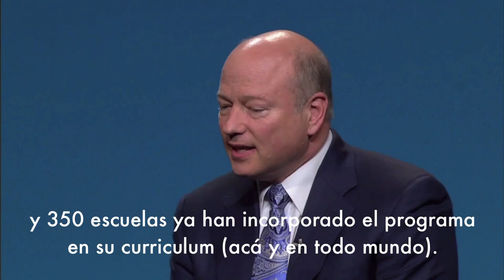Físico Cuántico Comenta Qué Es La Meditación Trascendental y Cómo Ayuda a los Estudantes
El Dr. John Hagelin, profesor, investigador y físico cuántico norteamericano es entrevistado por el famoso comediante y presentador británico Russel Brand, sobré que és la técnica de Meditación Trascendental, cómo se relaciona ésta con la ciencia y particularmente con la física. Y además comentan los beneficios de esta técnica en el campo de la educación.

El video es gentileza de la Fundación David Lynch. La traducción al español y la subtitulación son gentileza de la Profesora Divya de la Puente..